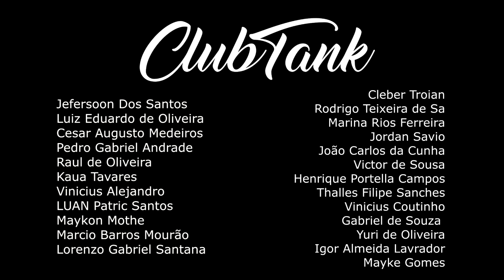MCharles Vs Eldin (PURA IDEOLOGIA 🤮) ARRAVIVE2 - Batalha do Tanque @DJ Dieke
CLUBTANK
Nu Pagamento SA / Felipe Gaspary

VENCEDOR: XUXU DO CACHORRO QUENTE